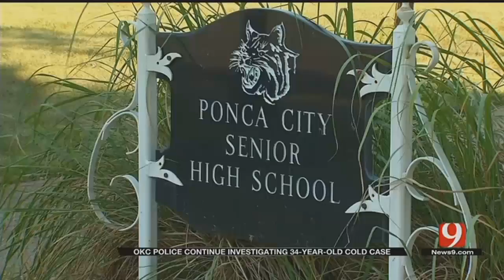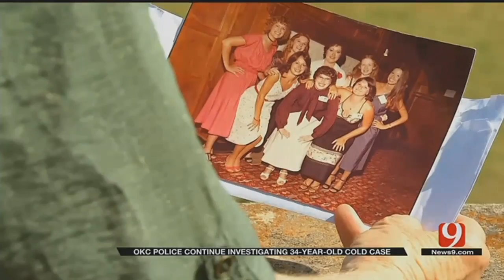Years Later OKC Jogger’s Murder Remains A Mystery